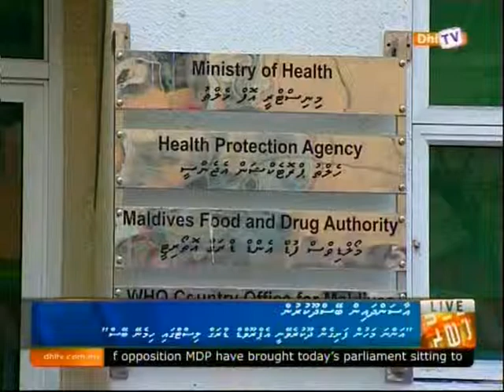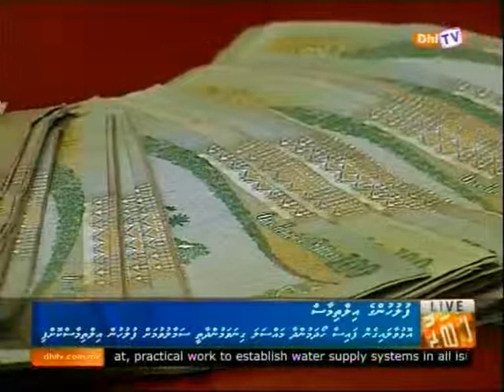DhiTV News 2000 20 08 2014